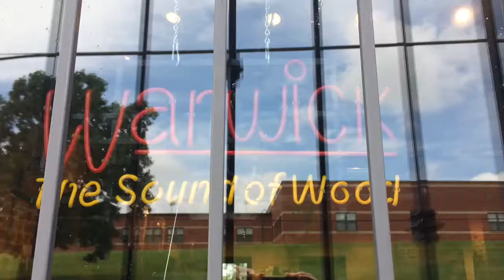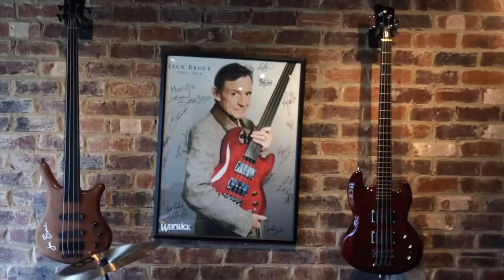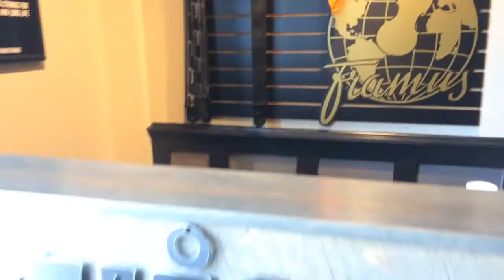Framus & Warwick Store - Nashville - 2017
Warwick Music, 12th Avenue South, Nashville, Tennessee, États-Unis

Tune = "ZenMan"
Album = "Quand on Bass"
Simon Daigle - 2009

Images = iPhone 5